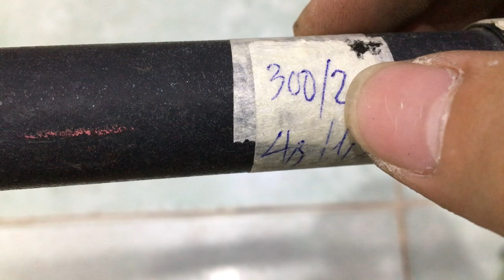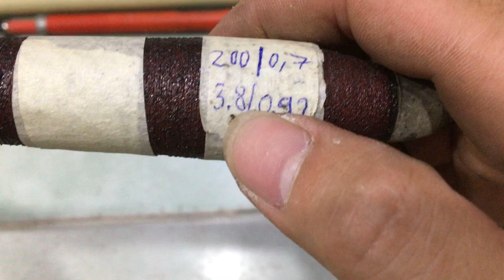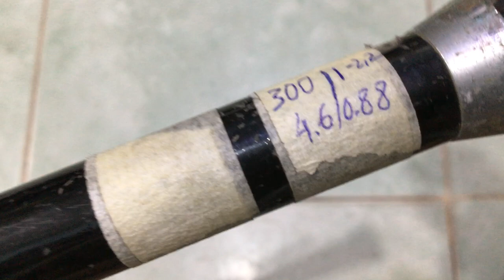cần câu nhật bãi 21/03/2020 Liên hệ 0786555599